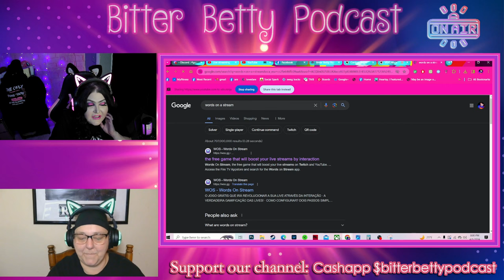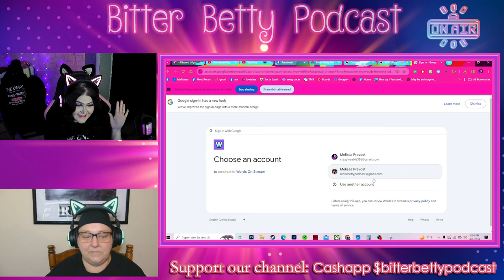Bitter Betty Podcast - Unboxing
This is a special video of me (Deadhead) unboxing a box that @BitterBettyCarole sent me that went with something @LaceyMediaProductions also sent me. These 2 girls are amazing!!! Big shout out and love to them. I love you ladies and I love that we decided to work together on this channel, I couldn't imagine doing it with anyone else!